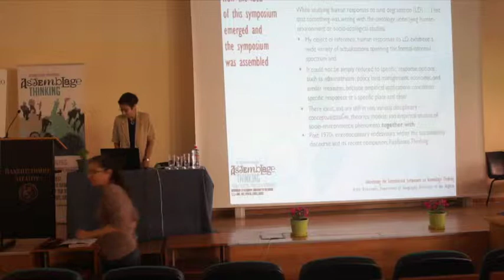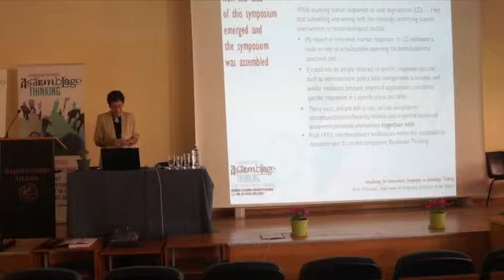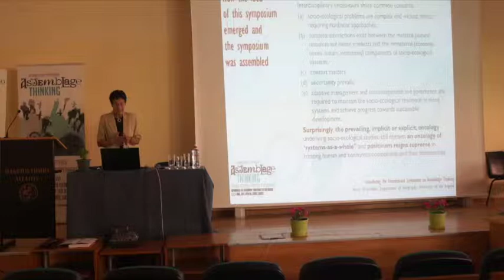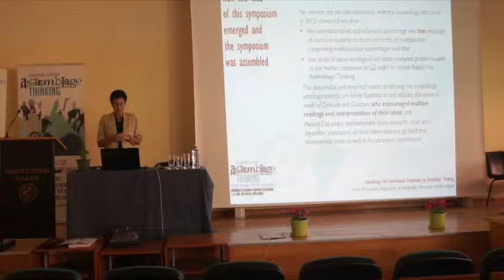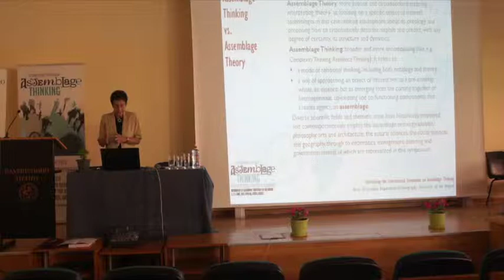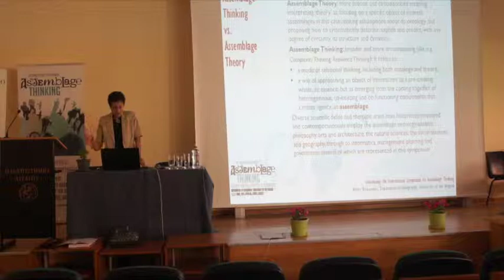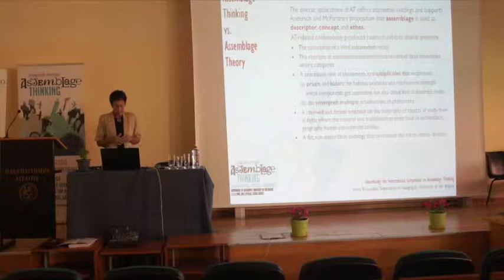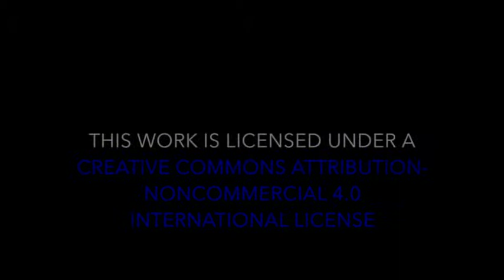Briassoulis Helen | Introducing the International Symposium on Assemblage Thinking